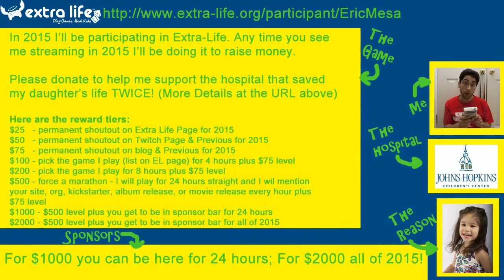Extra-Life Cast: Civ 5 Game 1 - Session 14 (no audio/visual commentary this session)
Another morning game without commentary as I try again against the Incas -- Watch live